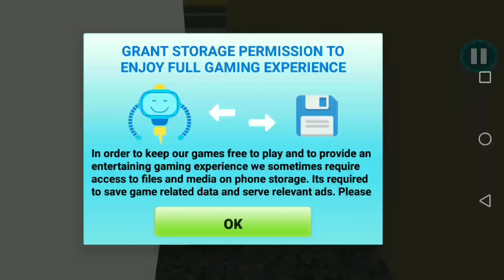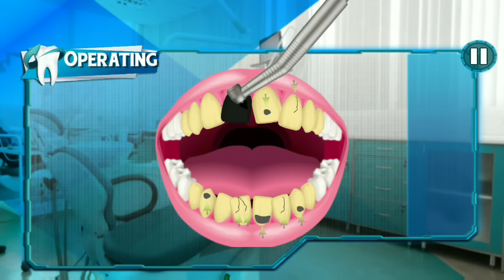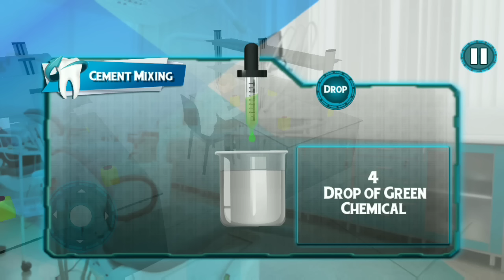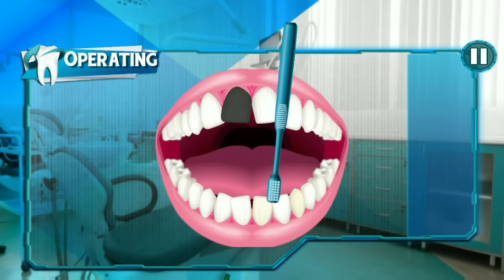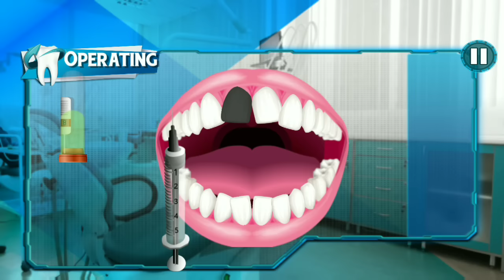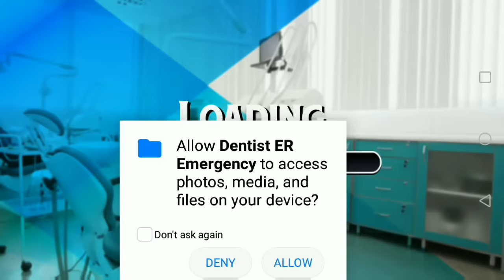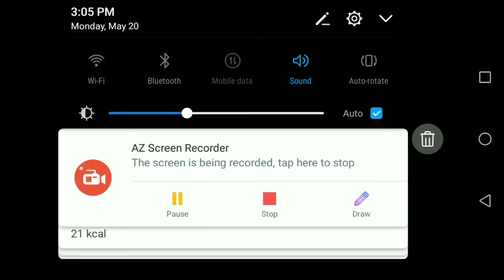Dentist Surgery ER Emergency Doctor Hospital Games Android Gameplay HD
Behold The Very FIRST 3D DENTIST GAMES on Play Store! In Dentist Surgery ER Emergency Doctor Hospital Games you do Emergency Dentist Surgery in Hospital ER Emergency Room. In this First 3D Dentist games you will treat dental patients suffering from bad tooth diseases. You are an experienced Dental Surgeon in this hospital Simulation working in City Hospital Emergency Room. In Dentist Surgery ER Emergency Doctor Hospital Games,